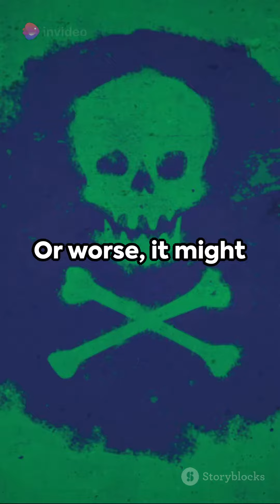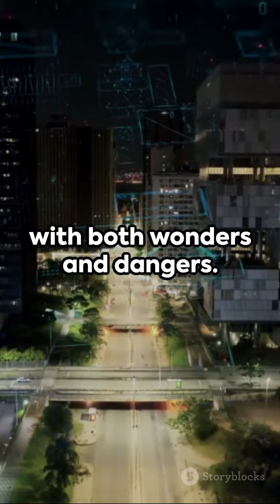Choose Wisely: A Cautionary Tale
In this thought-provoking video, we delve into the importance of exercising discernment in today's media-saturated world. From social media feeds to news outlets, it's crucial to develop mindful viewing habits. Join us as we explore practical tips and insights on how to consume media responsibly. Let's make informed choices together!